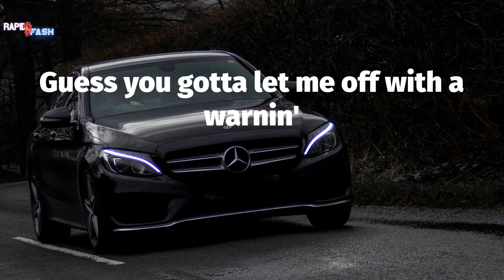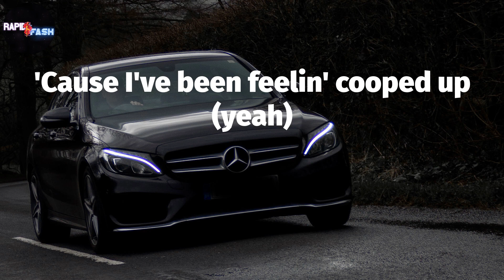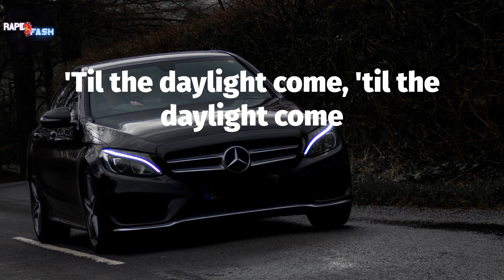Post Malone, "Cooped Up" 🏎 (Lyric Video)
Post Malone - Cooped Up Lyrics:
Mm-mm-mm